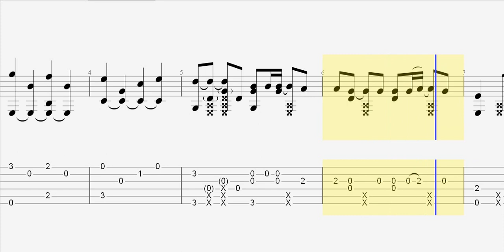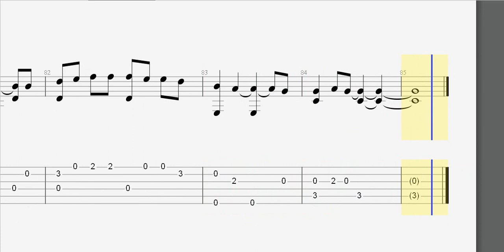Why not me Guitar tab